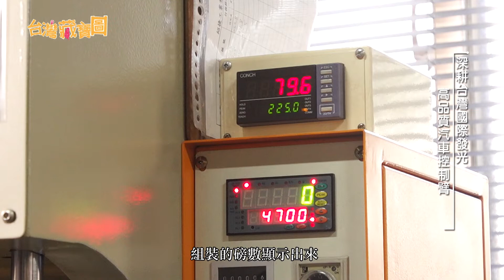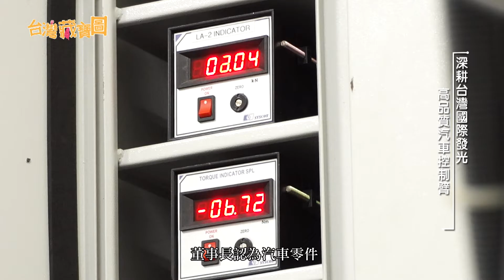【台灣藏寶圖】sas控制臂 - 深耕台灣國際發光 高品質汽車控制臂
一個好的控制臂它具有轉向精準操控穩定的特性
這也是為何許多車主選擇歐系車的一個最大原因
SAS Control Arm - 汽車控制臂專家
生產汽車零件有30年的時間，
公司外銷控制臂到歐美也有20多年，
對於歐系各車款控制臂的研發生產有深厚的實力👍👍
許多客戶換上他們的控制臂在操控上真是耳目一新
小編也有跟著試乘唷 有媲美原廠甚至超越原廠的感覺
這麼優良的MIT產品 繼續為台灣發光發熱吧~